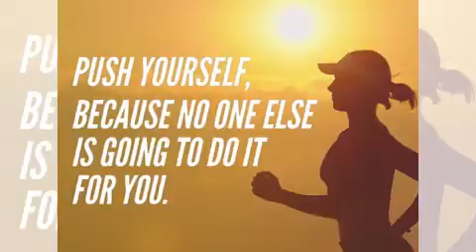Whatsapp status video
status video,
status song,
status love,
status new,
status sad,
status whatsapp,
status full screen,
status shayari,
status attitude,
status attitude boy,
status app,
status army,
status all,
status assamese,
status arijit singh,
status alone,
a status video,
a status love,
a status for whatsapp,
a status love song,
a status new,
a status video love,
a status sad,
a status m,
status bhojpuri,
status bewafa,
status black screen,
status bangla,
status boy,
status bhakti,
status best,
status bhojpuri song,
b status video,
b status for whatsapp,
b status love,
b status song,
b status video for whatsapp,
b status kokborok,
b status love song,
fb status new,
status comedy,
status cg,
status couple,
status comedy video,
status cartoon,
status creation,
status channel,
status car,
rc status,
c status video,
rc status video,
rc status malayalam,
rc status tamil,
c status song,
c status 4u,
rc status check online,
status dosti,
status dj,
status download,
status dialogue,
status download app,
status dance,
status dard bhare,
status dj song,
d status video,
d status love,
d status song,
d status whatsapp,
d status yt,
d status love song,
d status tamil,
d status video tamil,
status editing,
status english,
status emotional,
status english songs,
status editing app,
status editing alight motion,
status effect,
status ertugrul ghazi,
e status video,
e status song,
e status love,
e status tamil,
e status world,
e status king,
e status sad,
e status in hindi,
status for whatsapp,
status full screen 4k,
status funny,
status free fire,
status forever 77,
f status video,
f status love,
f status song,
f status whatsapp,
f status sad,
f status new,
fb status king,
f status tamil,
status gujarati,
status gana,
status gam bhare,
status guruji,
status girl,
status good morning,
status good night,
status gaan,
g status love,
g status video,
g status song,
fm status,
g status new,
fm status studio,
g status tamil,
g status love song,
status hindi,
status hindi song,
status happy,
status hd,
status happy new year,
status happy new year 2022,
status heart touching,
status hanuman ji,
h status video,
h status love,
h status song,
h status whatsapp,
h status love song,
h status studio,
h status new,
h status video love,
status instagram,
status islamic,
status instagram reels,
status in telugu,
status i love you,
status images,
i status video,
i status song,
i status for whatsapp,
i status tamil,
i status love,
i status telugu,
i status new,
i status full screen,
status jumma mubarak,
status jubin nautiyal,
status jumma,
status joker,
status jignesh kaviraj,
status jabardast,
status jokes,
status jhumar,
j status video,
j status love,
j status channel,
j status song,
j status new,
j status for whatsapp,
j status sad,
j status boy attitude,
status king,
status khasi,
status kaise banaye,
status kannada,
status khatarnak,
status krishna,
status kiss,
status khwaja garib nawaz,
k status love,
k status video,
k status song,
k status love song,
k status love miss you,
ak status official,
k status new,
k status sad,
status love song,
status love story,
status lover,
status lagane wala,
status lofi,
status lyrics,
status love video,
l status video,
l status for whatsapp,
l status love,
l status song,
l quotes death note,
l status tamil,
l status video new,
l status new,
status motivation,
status music,
status marathi,
status mood off,
status malayalam,
status maker,
status maa,
status mahadev,
m status love,
m status video,
m status song,
m status whatsapp,
m status sad,
m status love song,
mm status zone,
m status maker,
status new song,
status new 2021,
status naat,
status new 2022,
status nagpuri,
status new video,
status new year 2022,
n status love,
n status video,
n status song,
n status love song,
n status sad,
n status whatsapp,
n status new,
n status video song,
status old,
status odia,
status old song,
status of,
status old is gold,
status of love,
status odia video,
status odia song,
o status song,
o status video,
0 statustext - error error in epf,
o status whatsapp,
o status ringtone,
0 statustext - error error,
0 status,
o status music,
status punjabi,
status punjabi song,
status photo,
status pnar,
status privacy,
status pakistani,
status pubg,
status pushpa,
p status love,
p status video,
p status song,
p status love song,
p status sad,
p status whatsapp,
p status tamil,
p status love video,
status qawwali,
status queen,
status quotes,
status quo,
status queen 03,
status queen yt,
status question,
status quran,
q status song,
q status video,
q status nyc doe,
status q nahi dikhta hai,
status q in the army now,
jane q status,
q love status,
rootha q status,
status romantic,
status ringtone,
status romantic song,
status remix,
status republic day,
status radha krishna,
status reels,